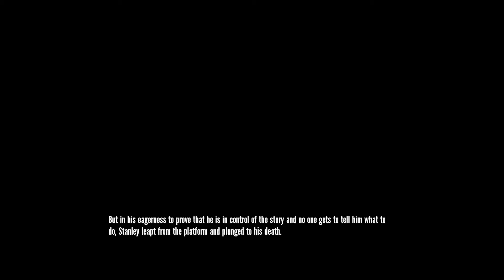The Stanley Parable [3] - Savi Games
Want more Stanley Parable let me know with a like or a comment!